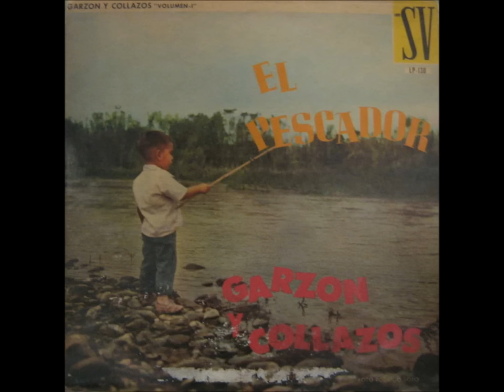Garzón y Collazos. COLECCIÓN DE ORO. MIX.